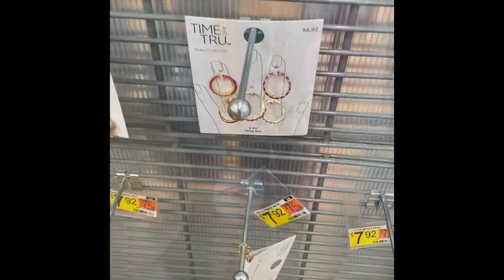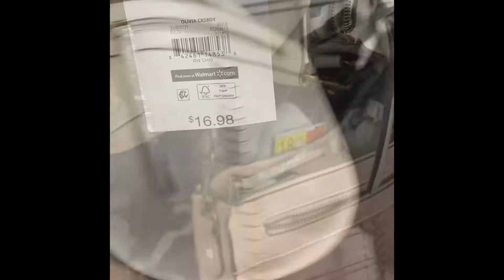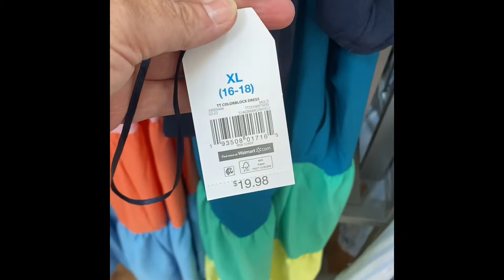Walmart rollback and more 🌼